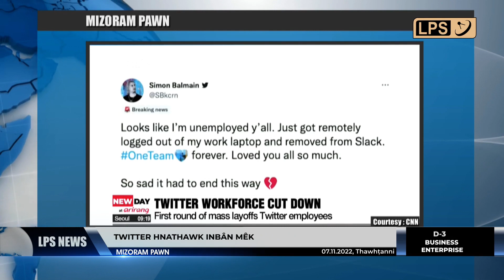7 NOVEMBER 2022 LPS MIZORAM PAWN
November ni 3-a state paruk Assembly pasarih inchuhna bypolls neihna Maharashtra, Bihar, Haryana, Telangana, Uttar Pradesh leh Odisha-ah BJP chuan seat 4 lain a dang 3 opposition te'n an hui ve thung.